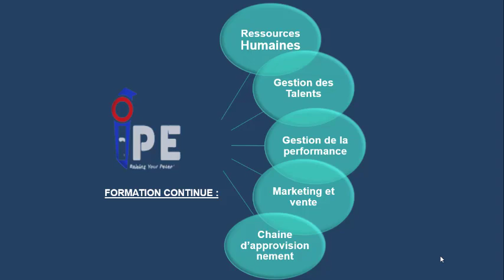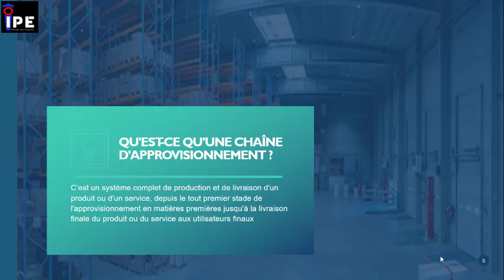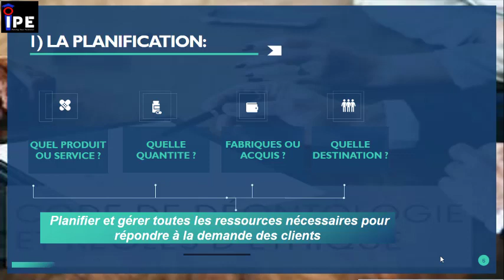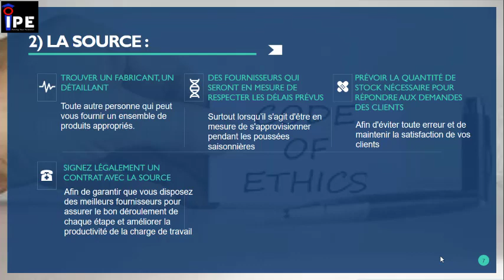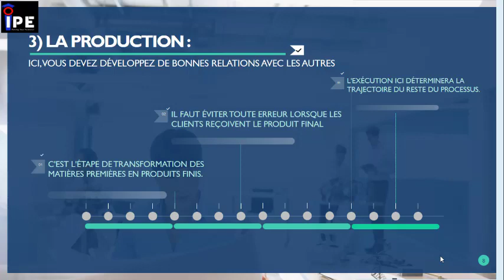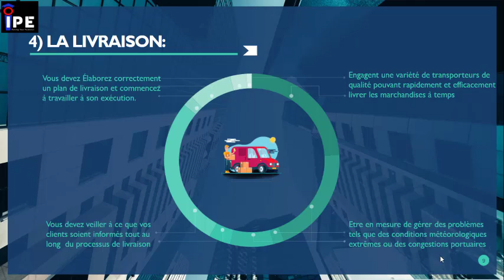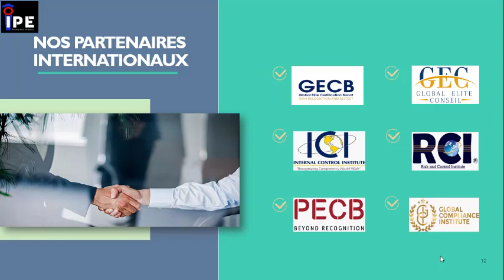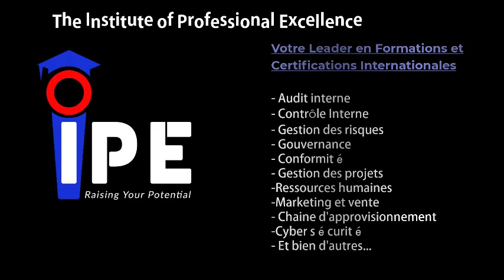LE PROCESSUS DE GESTION DE LA CHAINE D'APPROVISIONNEMENT: LES 5 ETAPES IMPORTANTES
La gestion de la chaîne d'approvisionnement consiste à gérer l'ensemble du flux de production d'un bien ou d'un service, depuis les composants bruts jusqu'à la livraison du produit final au consommateur. Le processus se déroule généralement entre le fournisseur et le client final. Malgré sa simplicité, cette opération est en fait un processus incroyablement compliqué qui joue un rôle essentiel dans l'exécution de tous les processus et décrit tous les aspects de la production, y compris les activités impliquées à chaque étape, les informations communiquées, les ressources naturelles transformées en matériaux utiles, les ressources humaines et les autres composants du produit ou service fini. Dans ce podcast nous allons partager 5 étapes importantes du processus de gestion de la chaine d’approvisionnement pour vous aider à planifier votre chaîne d'approvisionnement de la bonne manière.
–Rejoignez le réseau IPE FORMATION sur Télégramme et améliorer votre employabilité et compétitivité professionnelles grâce à des webinaires, podcasts, formations gratuites et opportunités de certification.